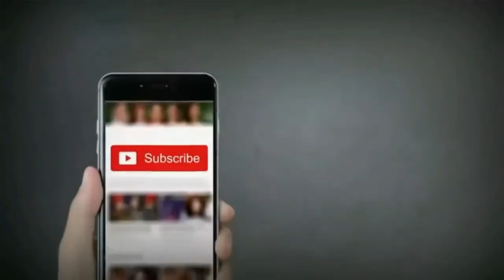Breath Of Destiny (2021) Chinese Drama/Cast Real Age |Stephy Qi, Tony Yang, Johnny Zhang, Tu Ling,